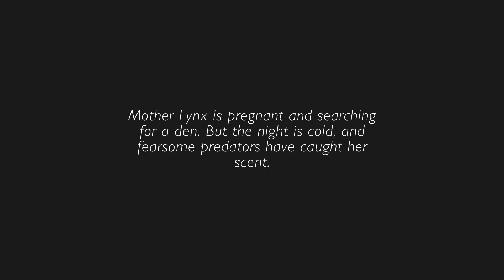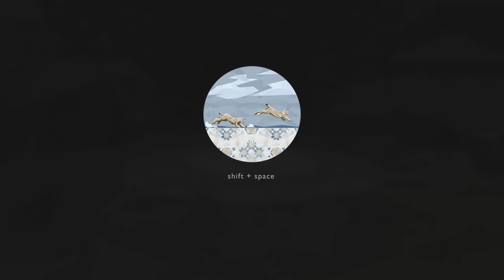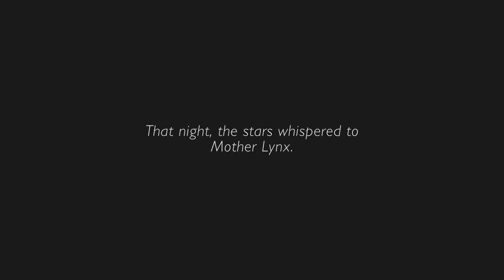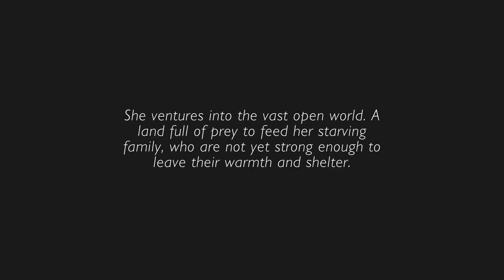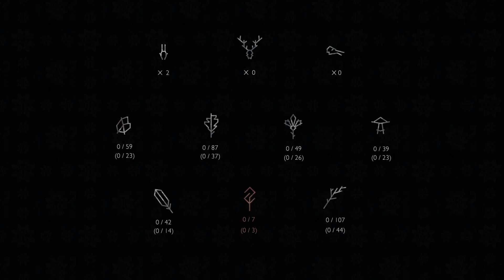Shelter 2 |The Beginning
Shelter is a game where you have to feed and protect your baby cubs from predators.
I use OBS for recording the footage